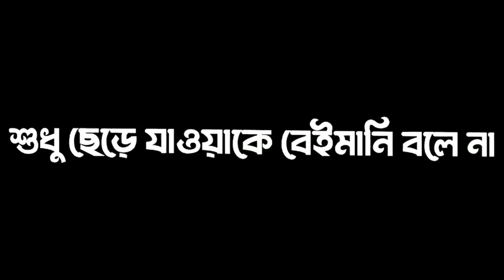black screen tik tok / romantick tik tok ../ new tik tok 2023 /0